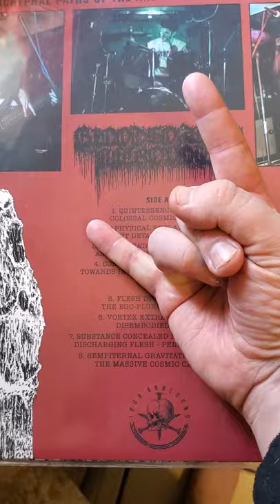Collection Update: Bloodsoaked Necrovoid LP